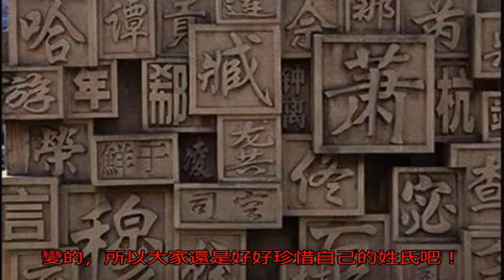中國6大最美姓氏，名字怎么取都好聽，出門報姓名你就已經贏了！_慕容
原標題：中國6大最美...